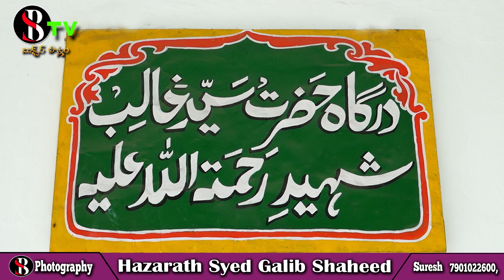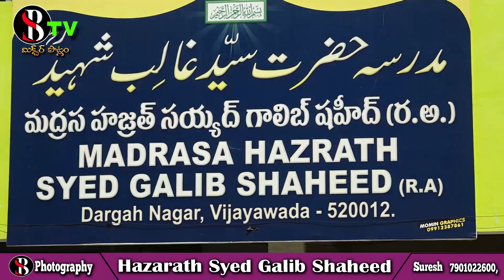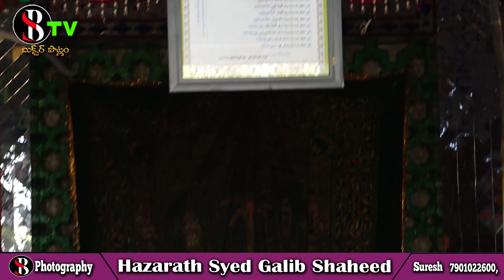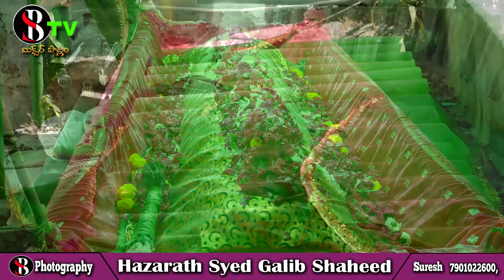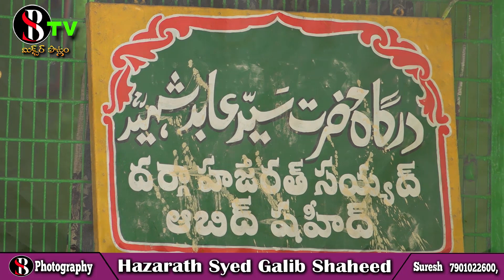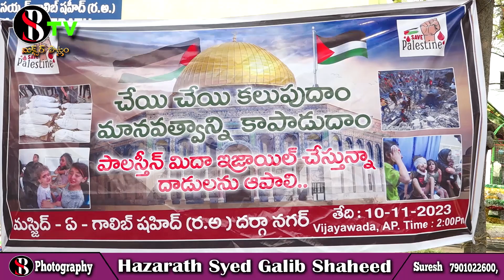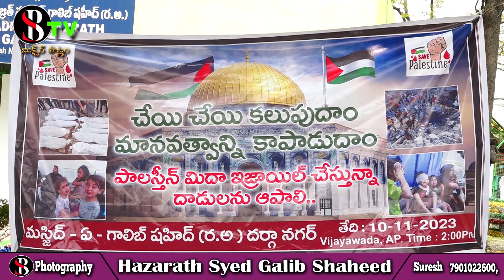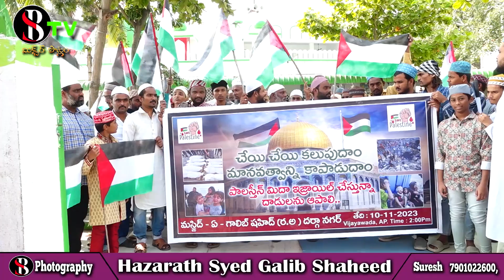Hazarath Syed Galib Shaheed Baba 10-11-2023 Bavanipuram, Vijayawada, Andarprasadu